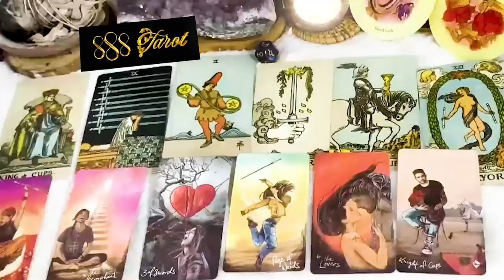AQUARIUS FEBRUARY 2024 - LOSING YOU MEANS SOMEONE ELSE WILL GAIN. THE STRESS AND WORRY IS UNBEARABLE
AQUARIUS FEBRUARY 2024 - LOSING YOU MEANS SOMEONE ELSE WILL GAIN. THE STRESS AND WORRY IS UNBEARABLE AQUARIUS FEBRUARY TAROT LOVE READING
Hello!!!